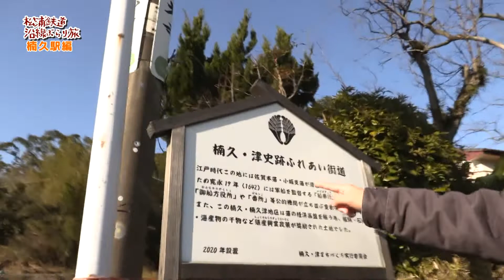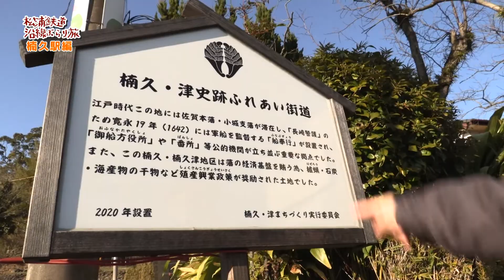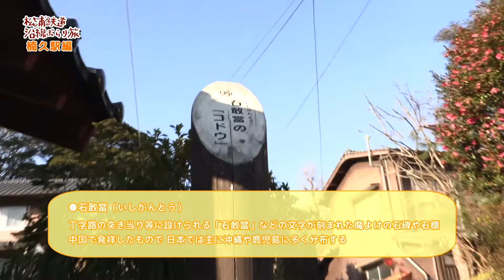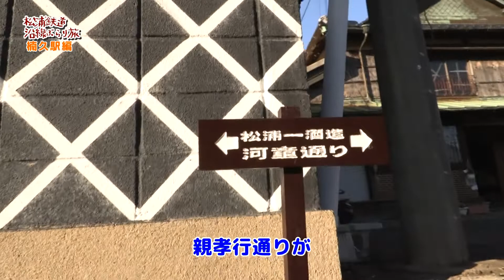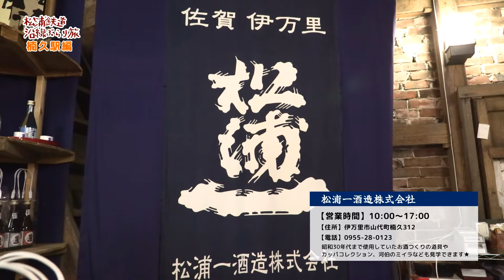松浦鉄道沿線ぶらり旅＃4～楠久駅編～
この番組は長崎県佐世保市と佐賀県有田町の全57駅、約94キロメートルを結ぶ松浦鉄道の各駅とその周辺を当番組スタッフがぶらり歩いて魅力をお伝えしていく番組です。
【毎月動画更新予定】

今回は「＃4～楠久駅編～」をお届けします。
楠久駅から松浦酒造までを散策。
徒歩ならではの街並みや風景をお楽しみ下さい。
番組登場車両：MR-600形
撮影日：2022年1月25日撮影
著作/制作：西海テレビ株式会社

駄菓子屋ドリームランド華  Instagram：dreamland_hana